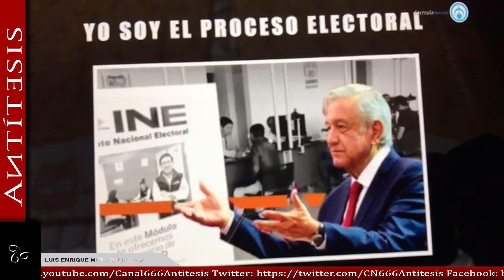YO, EL DUEÑO Y EL TODOPODEROSO.